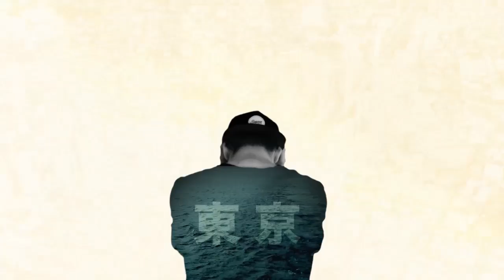OTAKUS EN YOYOGI PARK | Tokyo infinito # 14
LIKE POR LA CHICA SAMURAI ❤️❤️❤️❤️
YOYOGI PARK
 Es uno de los mayores parques de Tokio, Japón. Está situado junto a la Estación de Harajuku y el Santuario Meiji en Shibuya.

El sitio que ahora se conoce como el Parque Yoyogi fue el lugar del primer vuelo a motor de Japón, pilotado el 19 de diciembre de 1910 por el capitán Yoshitoshi Tokugawa, después de esto se convirtió en un terreno de desfiles militares. Durante la ocupación que siguió a la Segunda Guerra Mundial se convirtió en la residencia de los oficiales estadounidenses. Fue más tarde utilizado como la principal villa olímpica para los atletas de las Olimpiadas de 1964 y como el lugar de natación, saltos de trampolín y baloncesto. El edificio distintivo Gimnasio Nacional Yoyogi, que albergó las pruebas de natación, saltos de trampolín y baloncesto fue diseñado por Kenzo Tange para las olimpiadas, y todavía sigue en uso, pero la mayor parte del área norte del complejo del gimnasio y el sur del santuario Meiji se abrió al público como un parque urbano en 1967.

Hoy en día es un conocido parque de retiro, especialmente los domingos, cuando es usado como lugar de encuentro para las personas que quieren tocar música, practicar artes marciales, etc. El parque tiene un carril bici y una cancha pública de baloncesto,1 es posible también el alquiler de bicicletas. Como consecuencia de la duradera recesión económica japonesa hay una multitud de mendigos, silenciosa y ordenada, acampando en los alrededores del parque.

La candidatura de Tokio para organizar los Juegos Olímpicos de 2016 incluían una nueva área a construir al oeste del Gimnasio Nacional de Yoyogi para practicar voleibol. Sustituiría los campos de atletismo y fútbol actualmente existentes, y sería aprovechado tras las olimpiadas como un recinto multiusos.2

El parque Yoyogi cuenta con un vallado para que los perros anden en libertad, es una de las pocas áreas en Tokio donde los perros se les permite estar sin correa. Esta zona se encuentra hacia el lado occidental del parque, dentro de la trayectoria ciclista, al este del aparcamiento en el borde occidental del parque. El suelo está cubierto de virutas de madera, y el camino se divide en tres secciones que están limitados a perros de diferentes tamaños (definidos por el peso) y contiene unos pocos bancos. Sólo los dueños de perros se les permite entrar en esta área.
¿Qué es Japón un país de sueños?
Se trata del nuevo proyecto Audiovisual de DVSTokyo. Un viaje de 40 días por Hong kong, Tokyo y el sur Japón. Nuevos lugares, nuevas experiencias, sorpresas inimaginables y mucho mas siguiéndonos en Youtube, fb y nuestro blog.

#18 (Próximamente)
#19 (Próximamente)
#20 (Próximamente)
#21(Próximamente)
#22 (Próximamente)
#23 (Próximamente)
#24 (Próximamente)
#25 (Próximamente)
#26 (Próximamente)